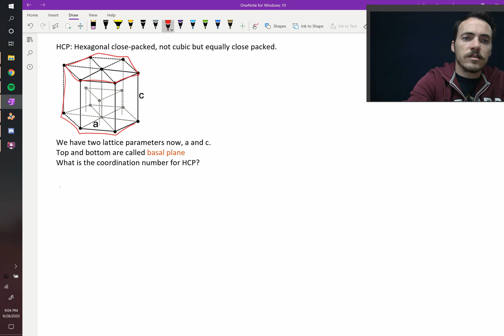HCP crystal structure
Another classic metal structure is HCP, hexagonal close-packed. Where do the atoms touch? Along the basal plane and the central atom in the basal plane sits at the center of 3 atoms above and below. What is the lattice parameter if we know the atomic radius? a=2*R and c/a ratio is defined. What is the coordination number? 12. Each atom has 12 nearest neighbors. What is the atomic packing fraction? There are 2 atoms per cell and the volume of each divided by the cell volume gives us 0.74, or 74% as the atomic packing fraction. This video goes over these core concepts.